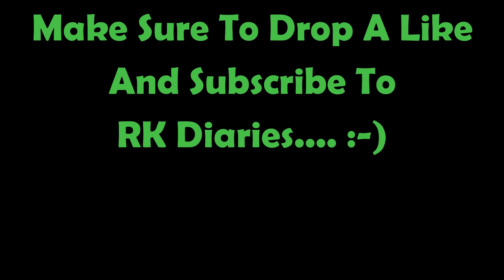My Terrace Garden! | RK Diaries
In This Video I've Shown You Guys My Terrace Garden. Hope You'll Enjoy The Video.